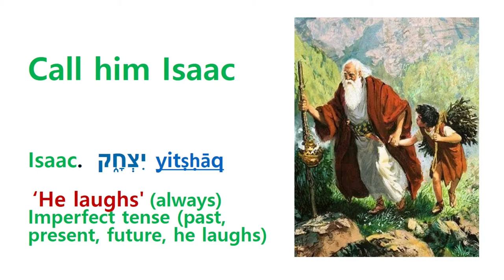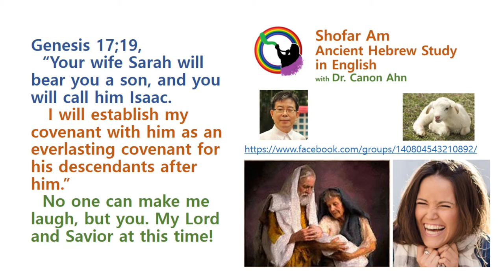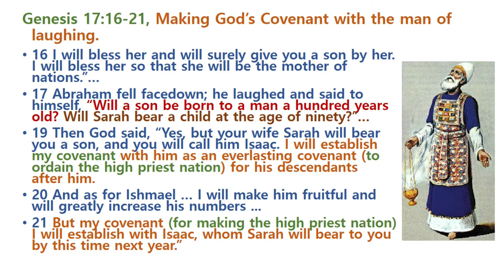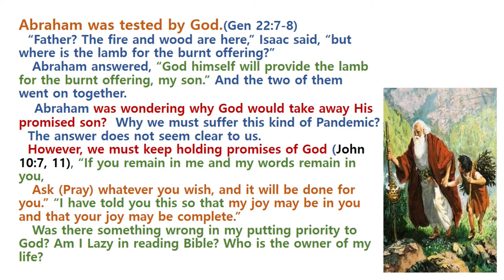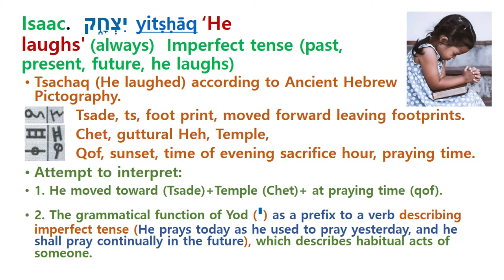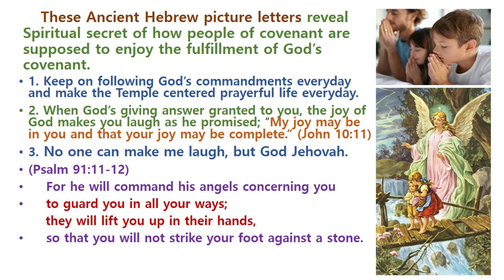Isaac (He laughs) , but Ancient Hebrew reveals what makes us laugh.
The meaning of Isaac 'He laughs." But Ancient Hebrew reveals ...